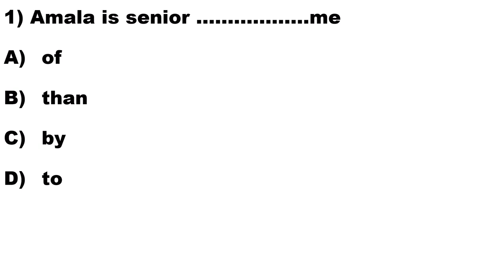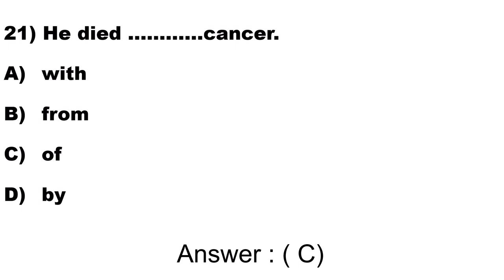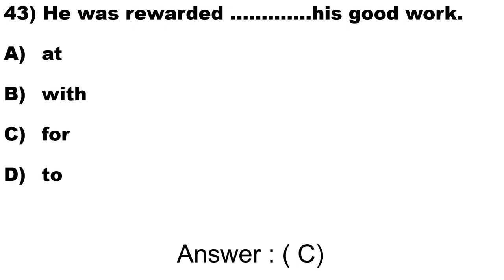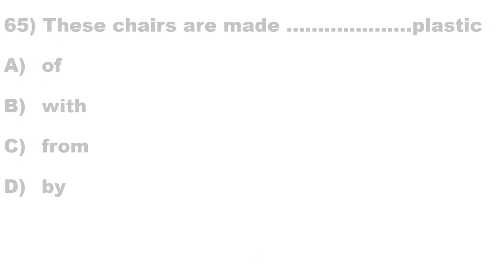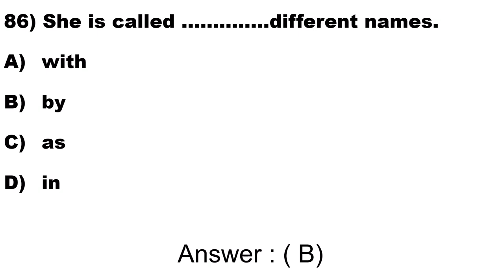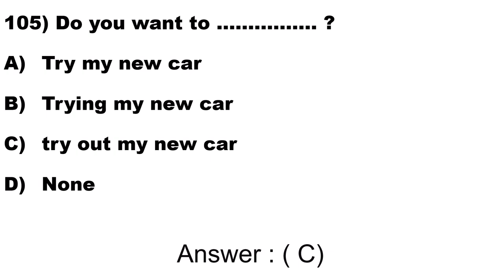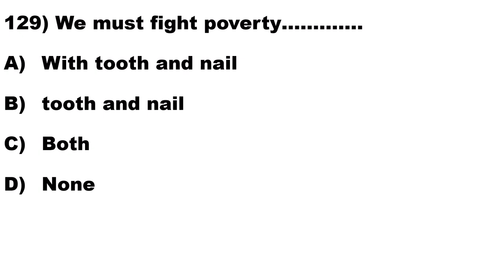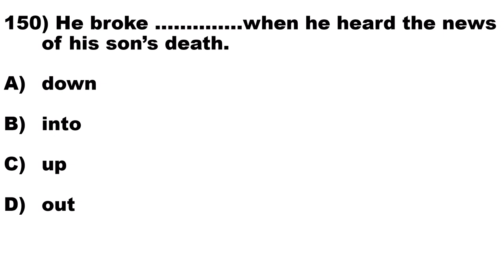Prepositions Practice || Intermediate || Akash To the next level